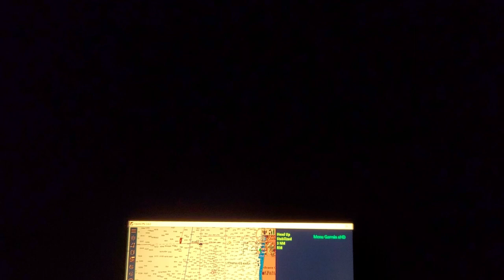Ep 13 First Time Offshore - Sailing Logs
We FINALLY leave Oregon for California! We all get adjusted to sea life and the sailing life. The voyage has truly begun!

Alma and I get just a tinge seasick, but we cross the Columbia Bar with no issues as it's a nearly flat calm.

The motoring drives us nuts as it rings through our ears into our brains, but we all jump for joy when we can finally turn the motor of and listen to just the water and the wind through the sails!